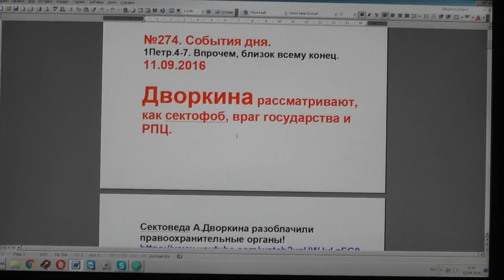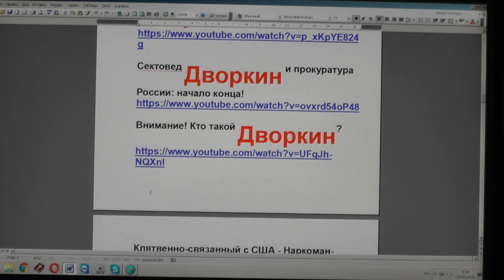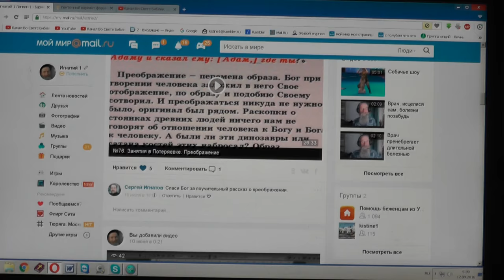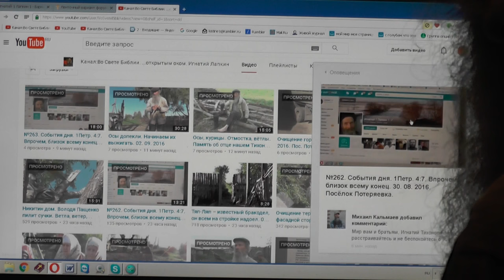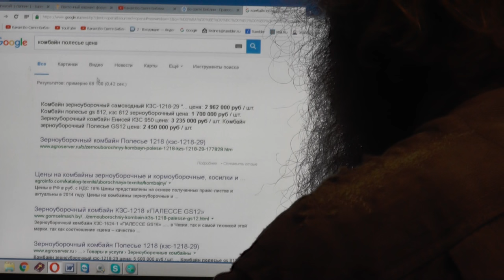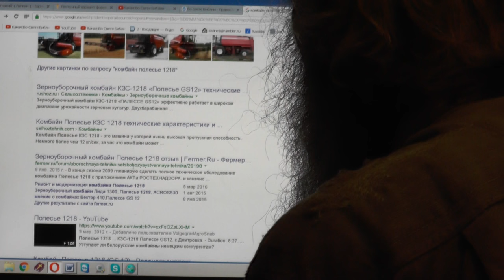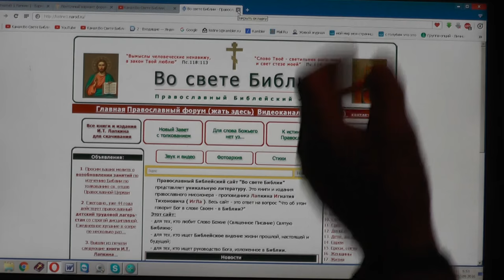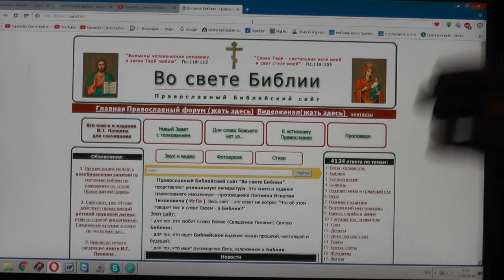№274. События дня. 1Петр. 4:7. Впрочем, близок всему конец. 11. 09. 2016